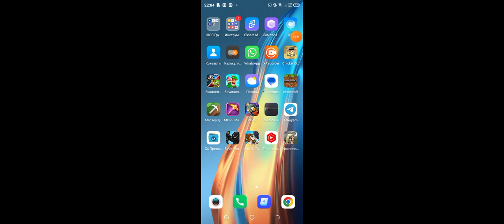играем история некроманта 2 часть